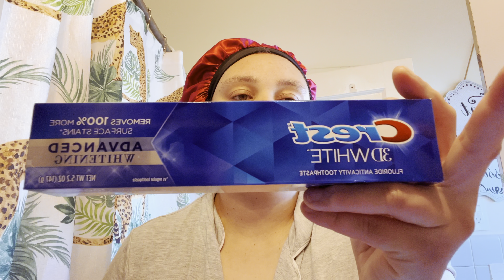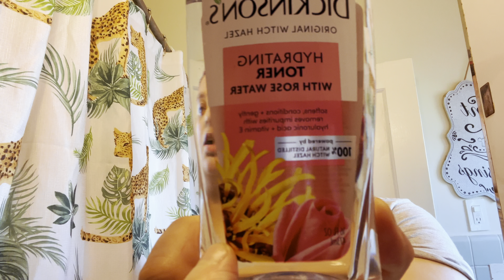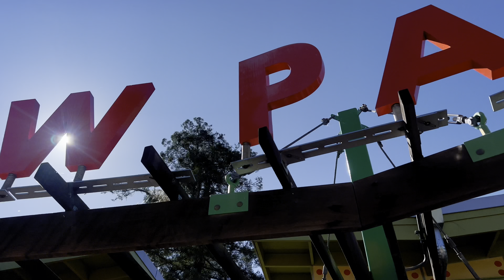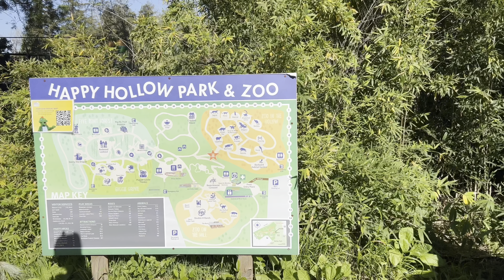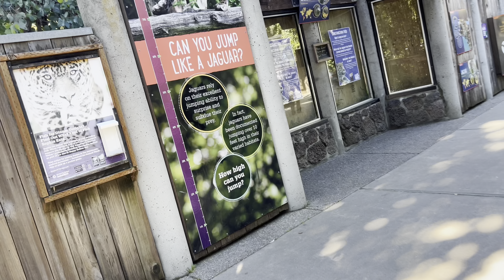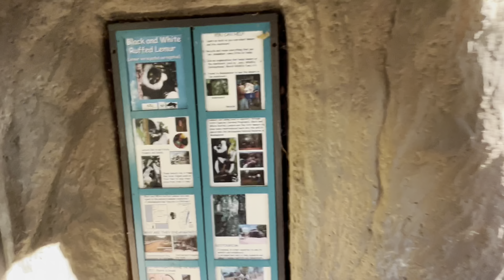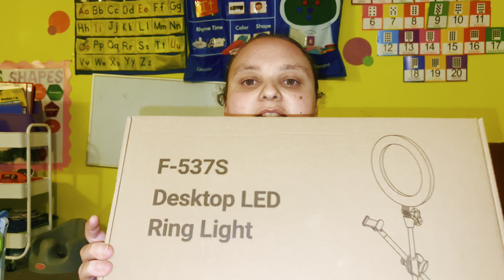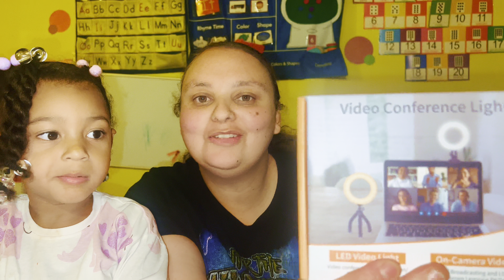San Jose Vlog🤗||Happy Hollow zoo🦘 & park🎠Unboxing my Amazon order